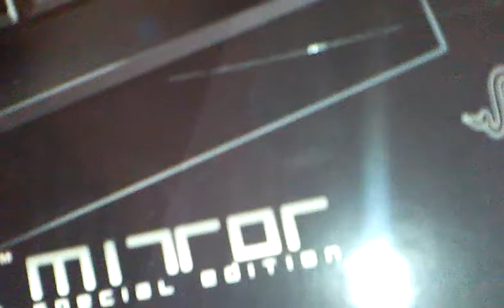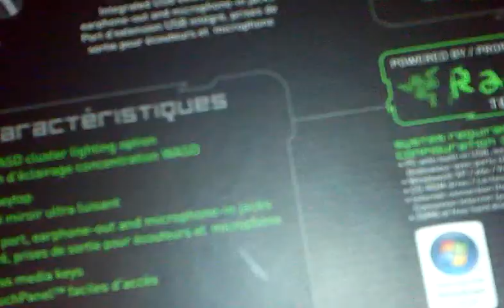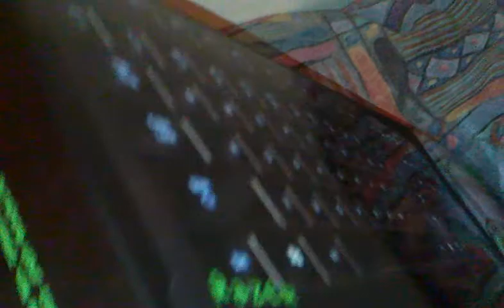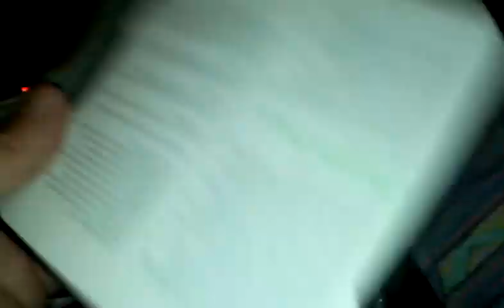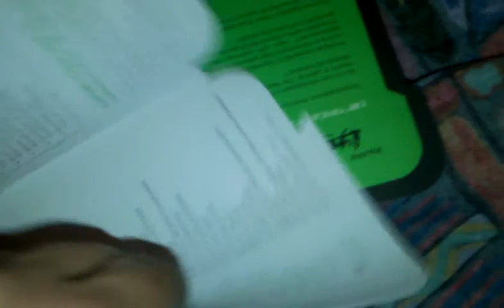razer lycosa mirror gaming keyboard review part 1